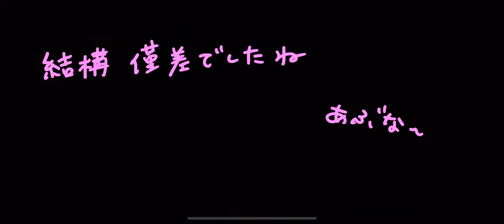Tacticool「New update coming〔ELG+涼山特勤+VN〕VS〔RIBRO+PRO+ELG+KB〕－Right to left ... and－右へ左へ…」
スマホ用３Dシューティングゲーム

今回はフレンド分隊戦です。
メンバーは、

「ELG」Kx Dragon☆R☆さん
「ELG」周潤發♤さん
「涼山特勤」三八阿花さん
「VN」(ΦωΦ)さん
「UL」R*s mama★ru

チャンスと見たら一気に攻める！
これが攻めの定石です
守る時は敵のいない方へ移動
強い対戦相手と戦う時は、移動量が多い
今回も良く動きました♪
If you see it as a chance, attack at once!
This is the standard of attack
When defending, move to the direction where there are no enemies
When fighting a strong opponent, there is a lot of movement
It worked well this time too ♪

* Thank you very much for your squad
If you are crowded, we will be participating little by little!